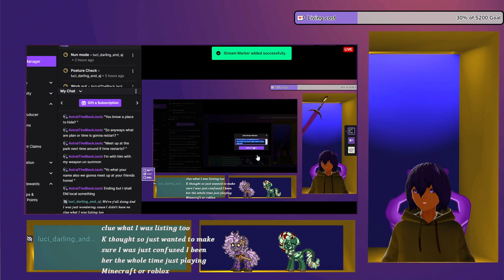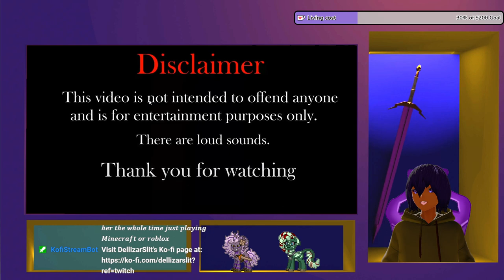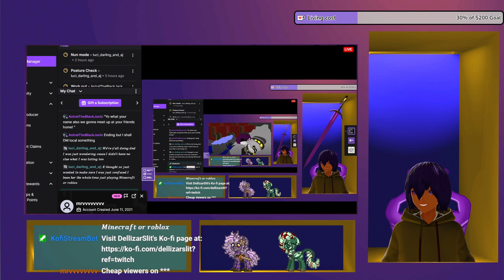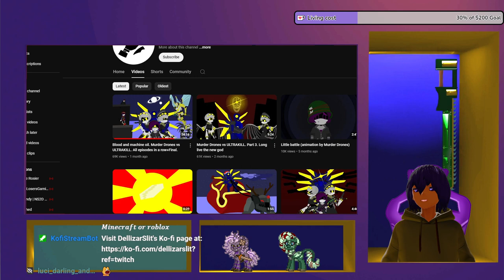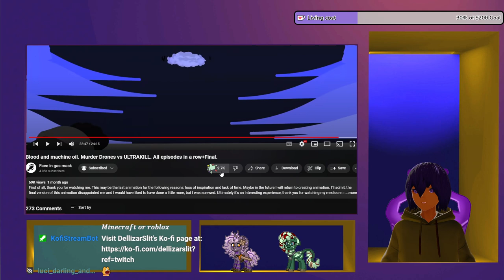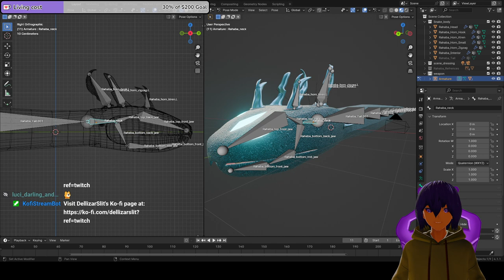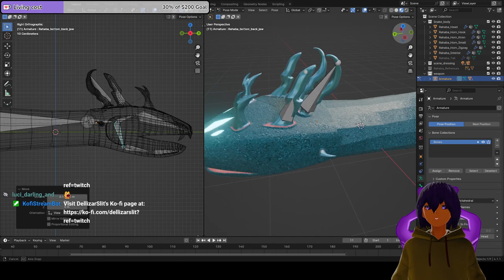Blood and machine oil. Murder Drones vs ULTRAKILL. All episodes by Face in gas mask VTuber Reaction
I Run a Chose your Adventure in my Community Tab.

For Commisions price may vary depending on circumstance.
No Refunds.